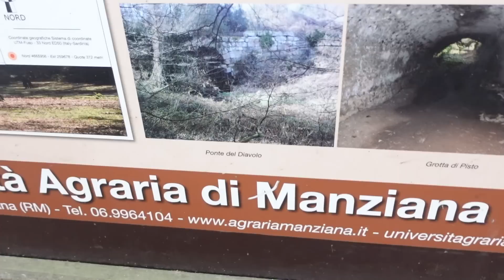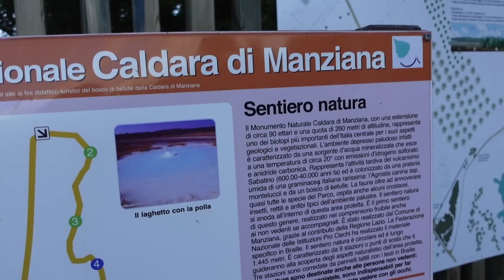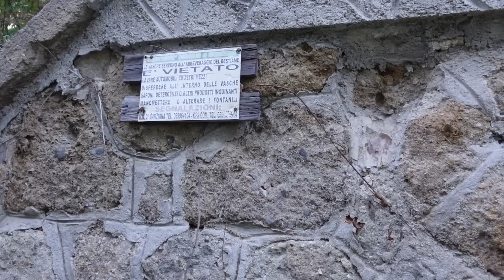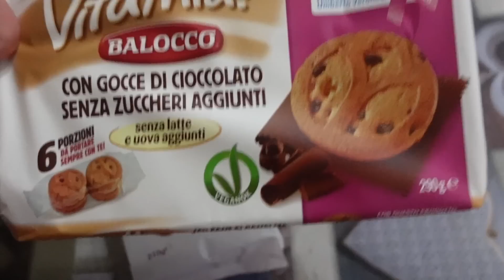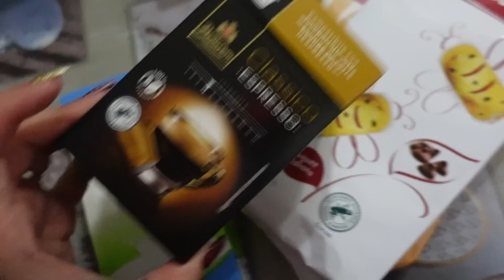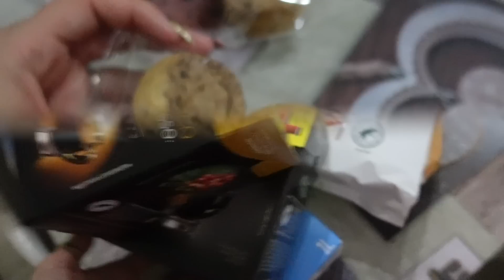BRACCIANO, ANGUILLARA SABAZIA , bosco di MANZIANA! Gita con bambina fuori porta di un giorno! Vlog